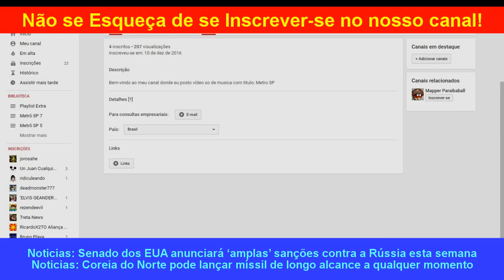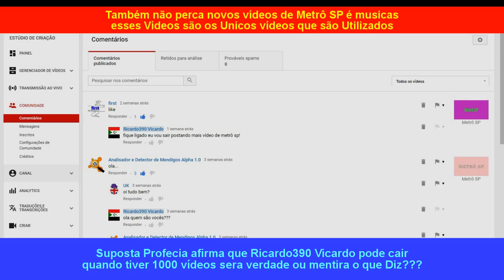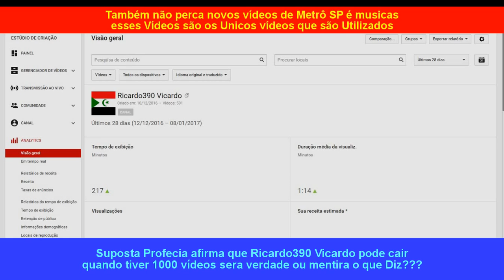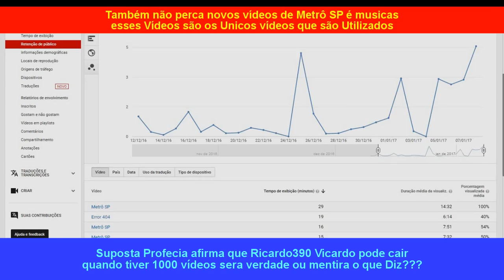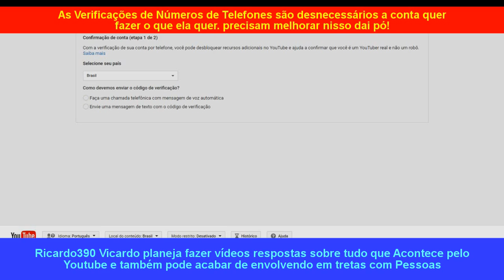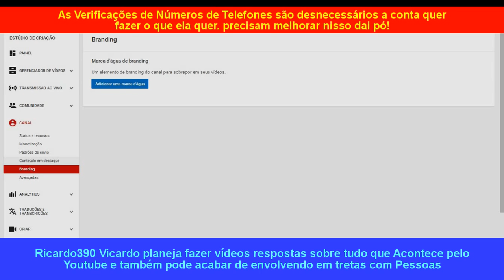Metrô SP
Metrô SP!? :3